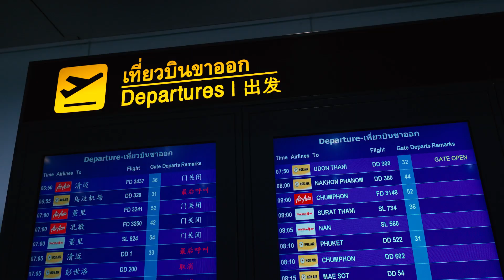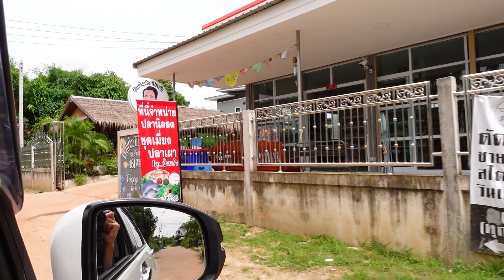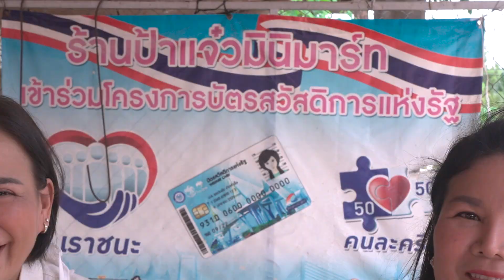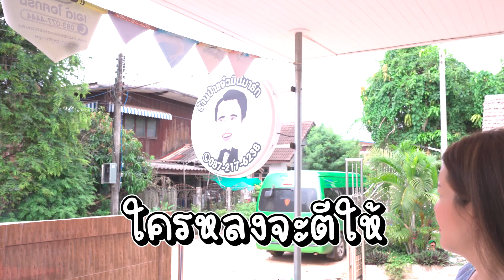บุกอีสานบ้านน้าแจ๋ว ทำแกงอ่อมหวาย ส้มตำปลาร้า ไก่ย่างปลาเผา | ไอซ์ซัด! แบงค์โซ้ย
บุกอีสาน บ้านน้าแจ๋ว ทำแกงอ่อมหวายไก่บ้าน | ไอซ์ซัด! แบงค์โซ้ย

บุกสกลนคร บ้านน้าแจ๋วแห่งน้าโรเบิร์ต สายควัน
จัดเมนูชาวภูไทพื้นบ้านให้ได้กินอย่างแกงอ่อมหวายไก่บ้าน
แม่ไอซ์บอกไม่เคยกินยังกินไม่หยุด ฉุดไม่อยู่
ตามมาด้วยส้มตำรสแซ่บ ไก่ย่างหนังกรอบ และ ปลาเผา
บอกเลยว่าแซ่บอีหลีเด้อออออ

ติดต่อป้าแจ๋วและรถตู้ป้าแจ๋ว
บ่าวเป้ รถตู้ พร้อมรับสายคับ 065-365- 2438

แล้วที่สำคัญอย่าลืมกดไลด์ กดแชร์ ให้พวกเราด้วยนะคะ

ติดตามพูดคุยกับพวกเราต่อได้ที่ 👇

: IceBank Diary

: แบงค์ @Bank_Athigit
: ไอซ์ @Ice_napatcharin
: ณิลลา @khunnai_nilla